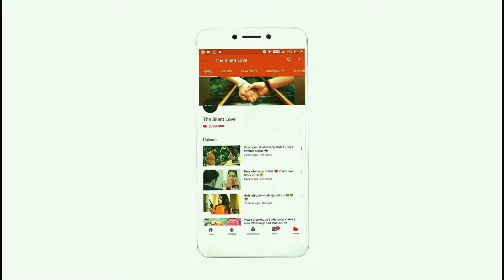Lovely boyfriend ki khani New whatsapp status 2018 best love cute couples 1